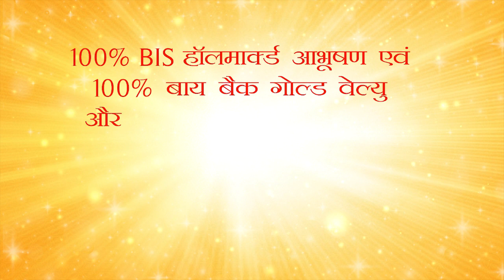सोलन में फूंका शांता का पुतला, कह दी बड़ी बात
Solan: Hindu Jagran Manch district Solan protest against former MP Shanta Kumar for supporting the LitFest in Kasauli. Hindu Jagran Manch took out a rally in Solan. Shanta Kumar's effigy burns.